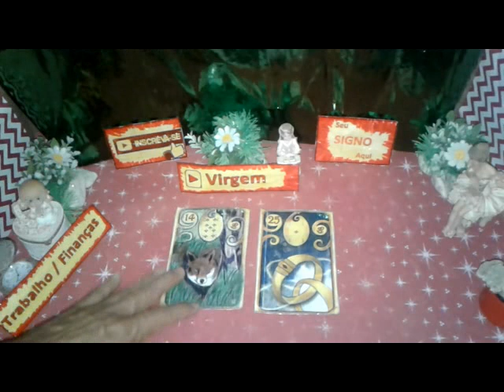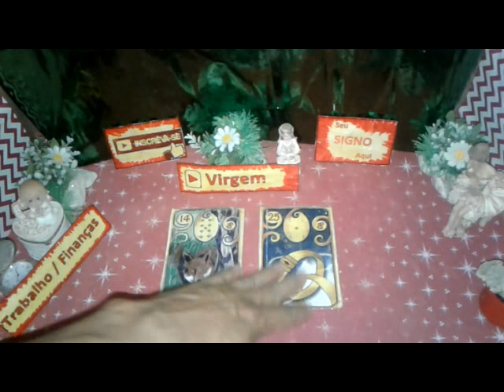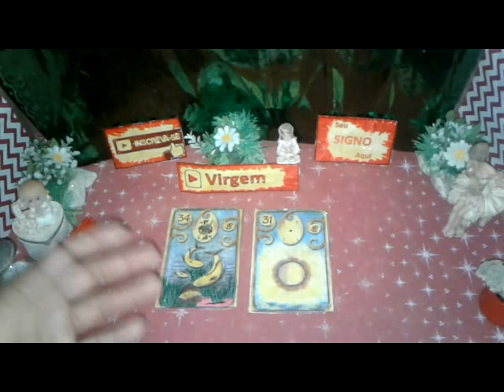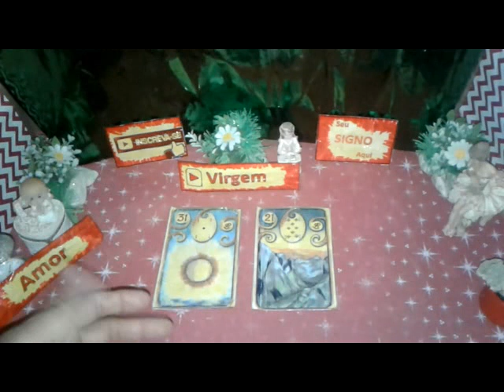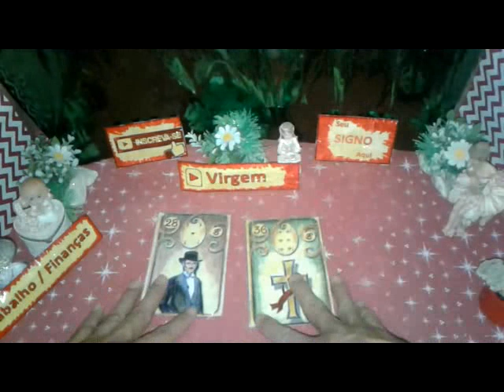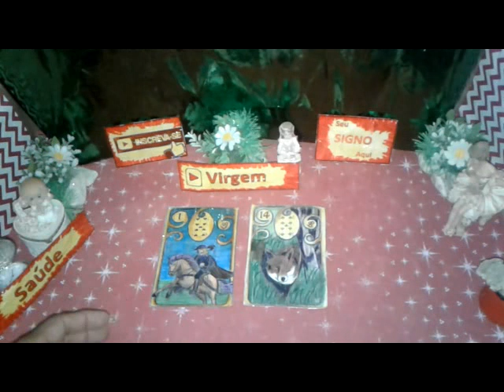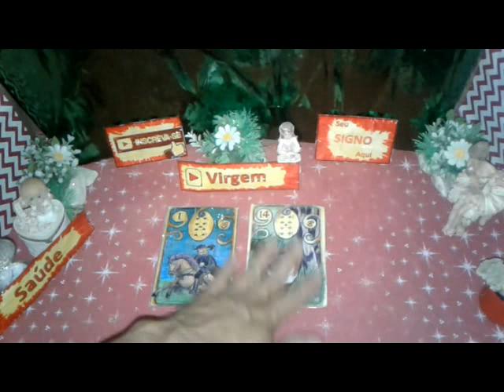Virgem Outubro Previsões 2019 Completa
VIRGEM  Previsões Outubro de 2019 Completa Muito Amor Energia Positiva para Você

Virgem Mensal Outubro 2019 Previsão Completa